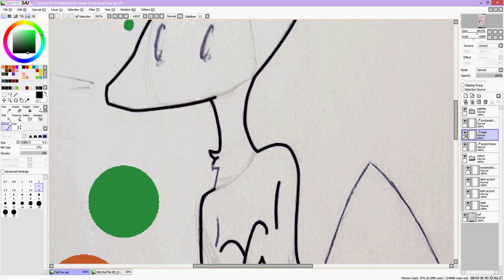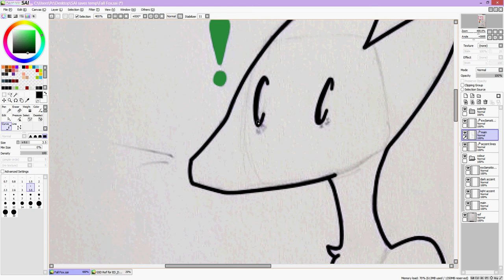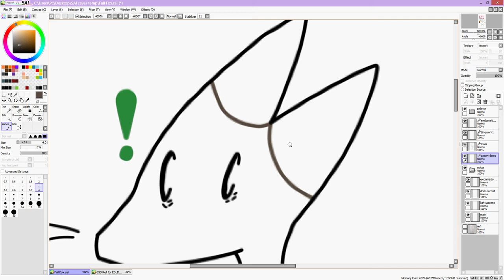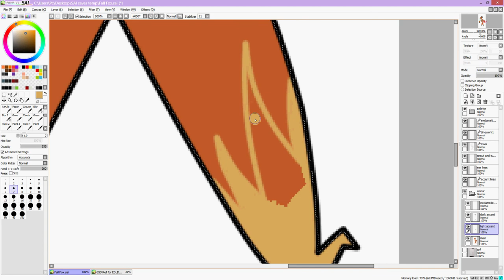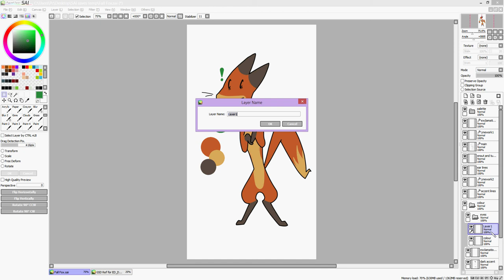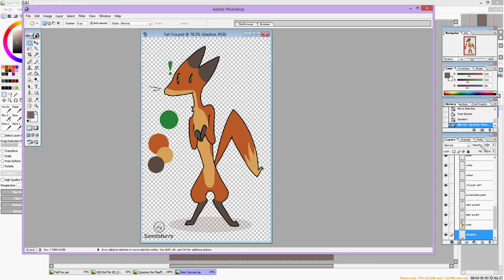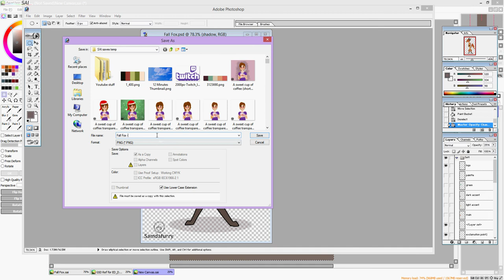Fall Fox - Avery Speedpaint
In honour of the first day of Autumn, I made a fox using fall colours and I might have accidentally made a new character. Meet Avery~

►Music: Hello Meteor and HOME (Check out the credits for song names)